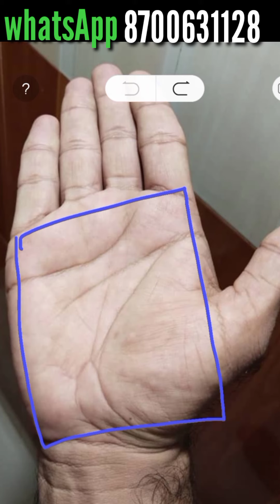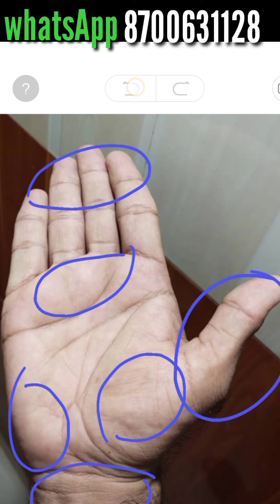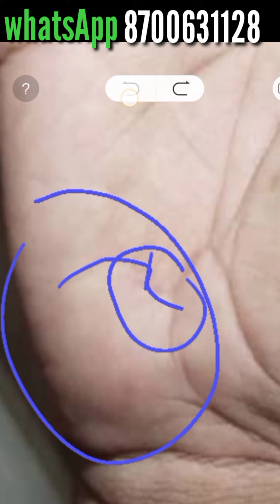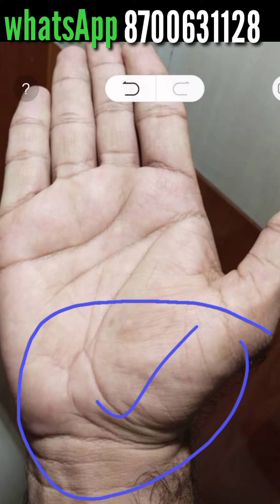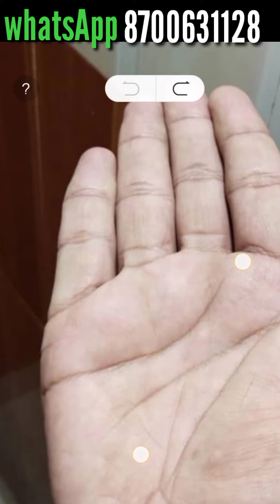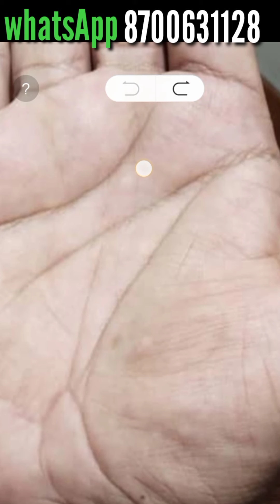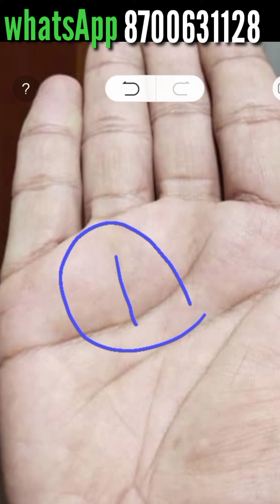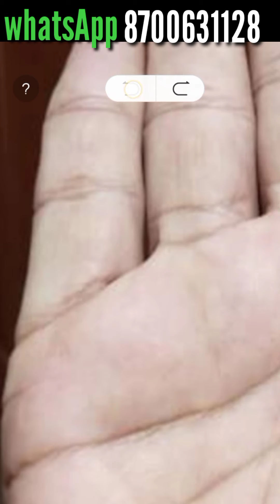जब चंद्र पर्वत व शुक्र पर्वत हो ऐंसा ।। जरूर मिलते हैं ये परिणाम।। Palmistry Astrology in Hindi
हमारे जीवन में हमारी हथेली में मौजूद पर्वतों का बहुत ही महत्व होता है